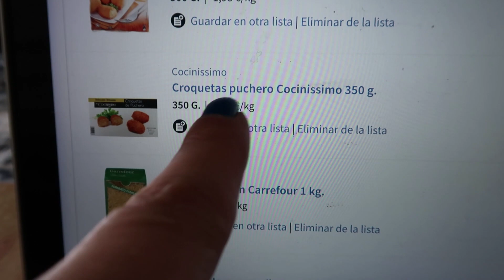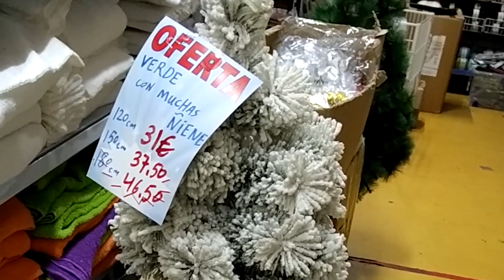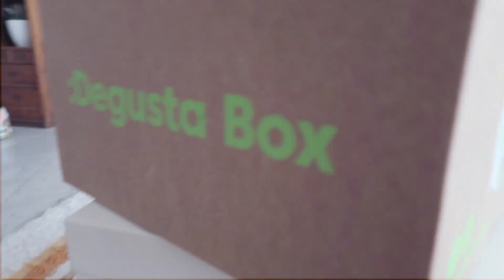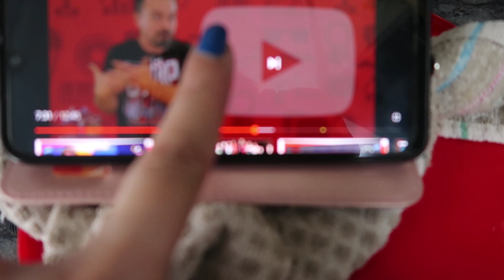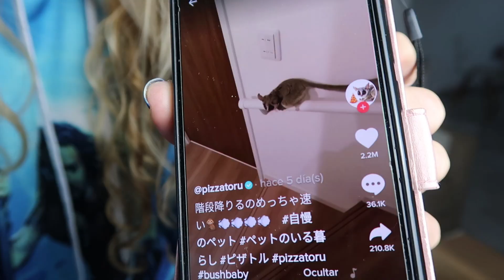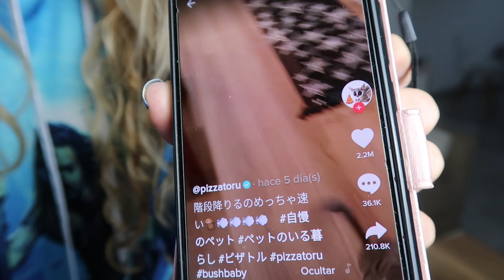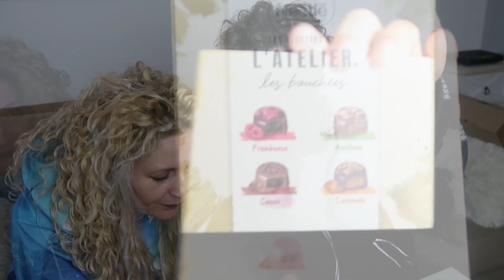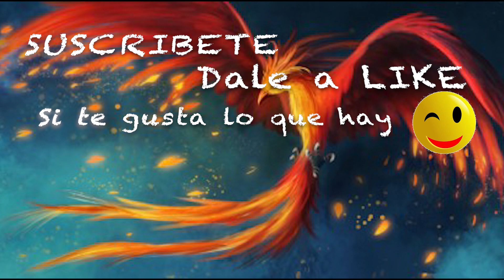Este Vlog tienes que verlo hasta el final...final.. Vlog 813 Alicia Cuenta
Hoy teneis un vlog de mis rutinas y mi paseito por el chino, parece que acaba pero no. jejejeje
Led campana estractora
Descripción:

Mi otro canal : MAMÁ cómo lo hago?